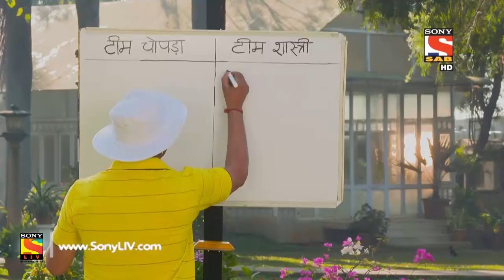Dil Deke Dekho - दिल देके देखो - Episode 63 - 13th January, 2017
Sheri angrily tells Atal that he would beat his family in the game of Kabaddi. Next morning, Sheri and Atal's family stand before each other for playing Kabaddi. Tulsi enters into the opposing half while playing Kabaddi.
There is an old saying that love knows no age or boundaries...When the heart beats faster than drum rolls &amp; the pulse race, it is nothing but the beautiful feeling of falling in love. Our story revolves around few such beating, pulsating hearts living across each other.
Cast : Anju Jadhav, Abhishek Bajaj, Amit Tandon, Preet Kaur Madhan, Navneet Nishan, Kanwaljit Singh, Jiten Lalwani, Jaswinder Gardnerg, Chetanya Adib, Ritu Vashisht
&nbsp;
Also get Sony LIV app on your mobile
&nbsp;